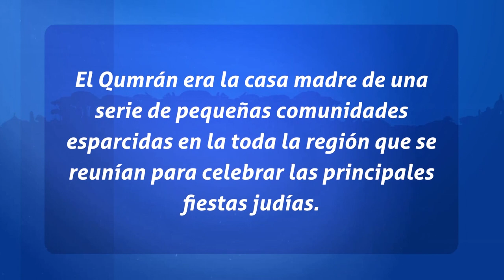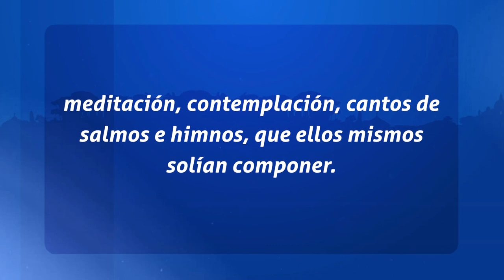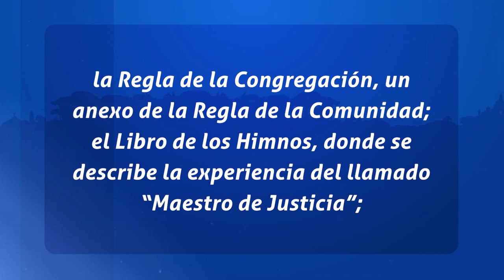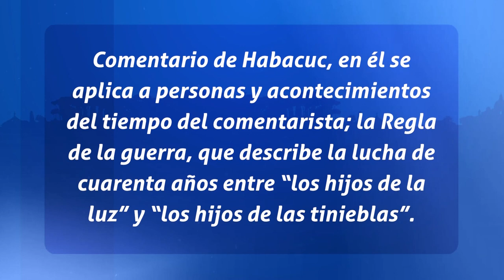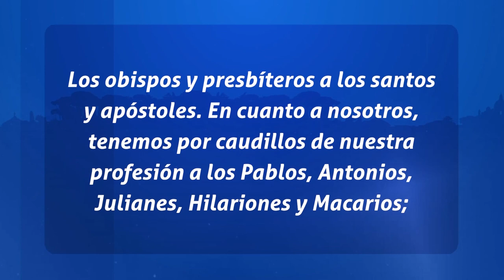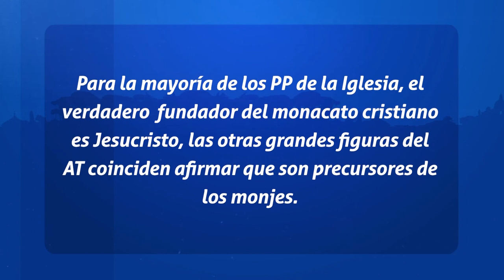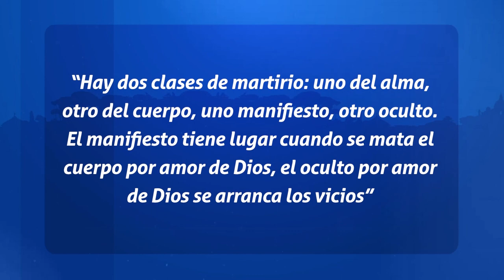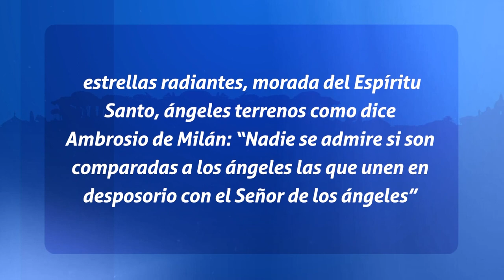Padres de la Iglesia - El Monacato judio y el origen del monacasto cristiano (Partes I)